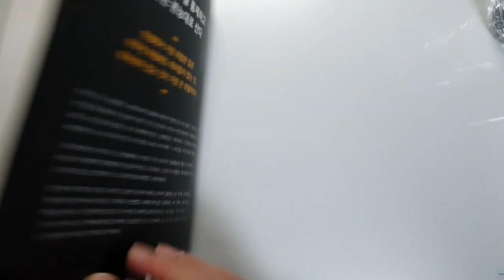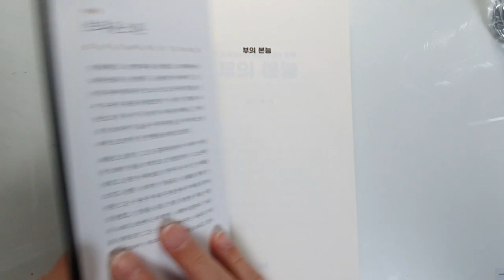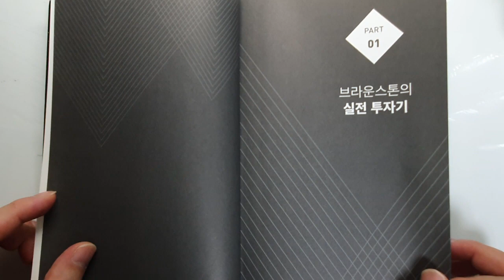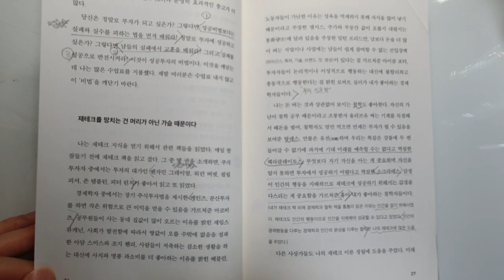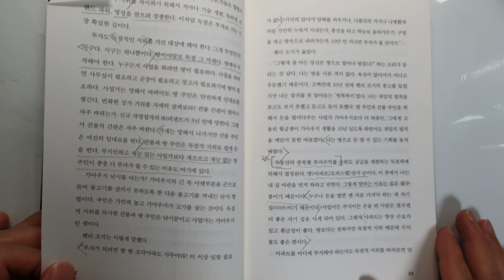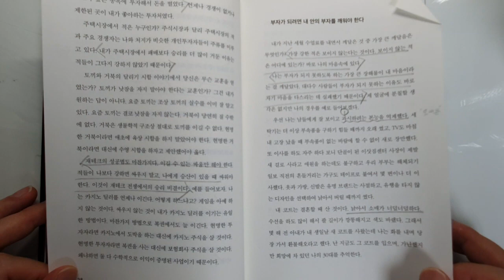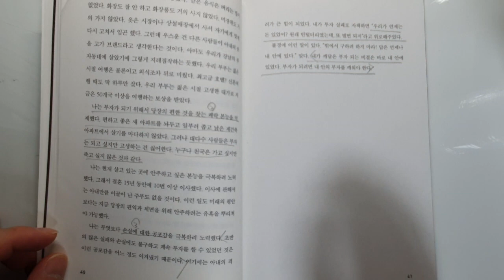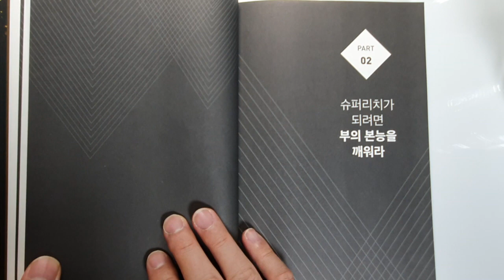500만원으로 50억을 만든 슈퍼리치가 되는 방법 부의 본능, 브라운스톤 우석 투자|투자 책|재테크|부 @세상의 모든 책들 ​#20.0021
네이버 부동산 스터디 카페에 성지순례 온다는  바로 그분의 책, 절대 실패하지 않는 부의 본능.  절대실패하지 않는 재테크 실전 매뉴얼.